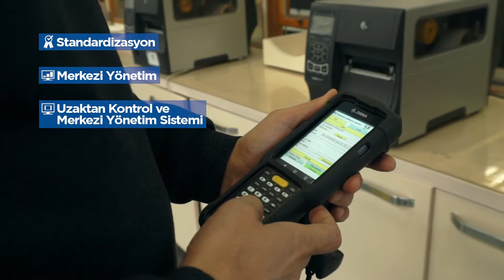Norm Holding Digital Transformation for Warehouse and Production Management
We became partner for the digital transformation journey of Norm Holding, one of the leading brands in its sector, in our project we co worked with our business partner Zebra. We positioned Zebra products in line with the needs in the project we carried out with the aim of integrated and effective management of warehouse and production areas.
We have implemented standardization, central management and remote control systems in devices due to the large volume production and storage areas Norm Holding maintains in different locations.